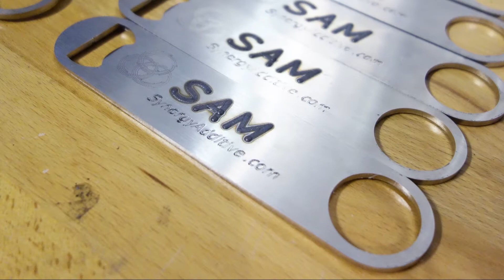3D metal printing, laser heat treating, laser additive manufacturing, laser cladding, laser welding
Synergy Additive Manufacturing, LLC (S.A.M.) is one of the only turnkey job shops offering metalworking services such as 3D cad design, metal forming, 3D printing, final machining, and heat treating of the finished product.

Laser Additive Manufacturing (L.A.M.)
Additive Manufacturing / 3D printing often refers to the process of building structural parts layer by layer following a tool path generated from a 3D CAD file.  Laser Additive Manufacturing utilizes a laser as the energy source to fuse powdered metal into a near net shape part.

Our Capabilities:
3D printing of large complex parts up to 5 ft x 5 ft x 7 ft. Ability to print a variety of materials including mild steel, extremely tough tool steels, nickel based super alloys, Titanium alloys, and many more. Repair and reclamation capabilities of expensive, worn, metal parts. Surface re-engineering for quick and cost-effective design changes and R&D applications. Machining, grinding and QC inspection capabilities, offering a one stop solution.

Laser cladding
Laser cladding can be categorized as a welding process that utilizes a laser as it’s main energy source to deposit metals in order to dimensionally restore or enhance the surface characteristics of the component.  Typical surface enhancement applications involve the addition of a wear resistant and / or corrosion resistant layer on the substrate material.  Compared to similar cladding techniques, laser cladding produces substantially lower heat input to the substrate for minimal distortion and minimal dilution of the coating into the parent metal.

Typical applications:
Laser cladding for wear and corrosion resistance on oil drilling tools, extrusion components, dies,  hydraulic rods etc.

Laser Heat Treatment
Laser Heat Treating of metal surfaces enhance the hardness properties through rapid thermal manipulation. Laser heat treatment has niche applications.  When a laser beam with certain power density is incident on the metal surface, it raises the surface temperature of the metal above the metal’s metallurgical transformation temperature. The thermal mass of the material aids in rapid quenching (by removing the heat via. conduction) resulting in enhanced material hardness. Thus, this process offers precise control of the heat input on the material surface enabling local heat treatment with minimal part distortion and controlled hardness depth.

Typical applications:
Laser Heat Treatment of Tools and Dies

Laser Welding
We offer welding of a wide variety of sheet metal materials and thicknesses. Laser welding offers excellent weld seam integrity with low distortion. Substantially higher weld speeds can be obtained compared to conventional welding processes.

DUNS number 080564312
CAGE code   7VM20